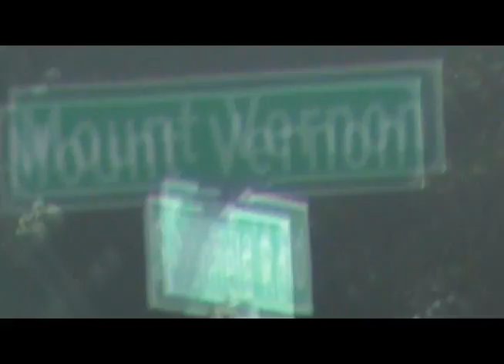Big Brother Red Light Cameras, Near Mt. Vernon/Southfield Rd., Southfield, Mich., September 24, 2016